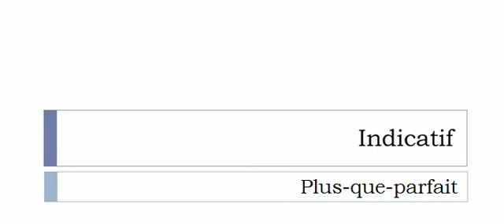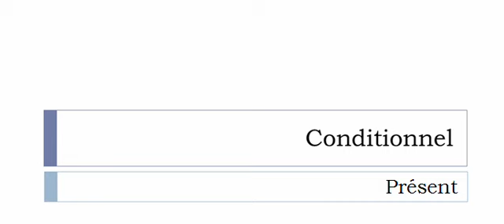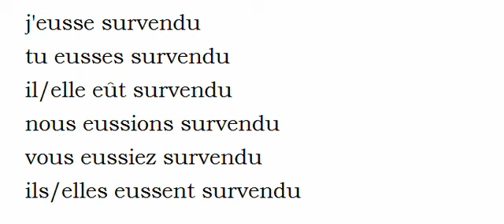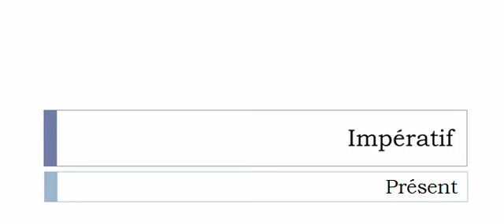เรียนรู้ภาษาฝรั่งเศส = การผันคำกริยา = Survendre